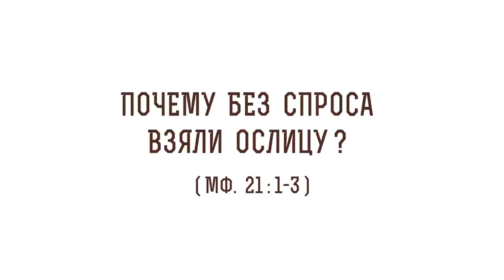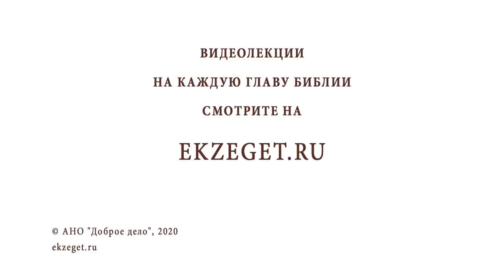Почему без спроса взяли ослицу (Мф. 21:1-3)? Протоиерей Олег Стеняев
В сегодняшнем видео с протоиереем Олегом Стеняевым разбираем очередное трудное место Священного Писания и отвечаем на вопрос: "Почему без спроса взяли ослицу?".

🔸Знание Христом ответа хозяина ослицы.
🔸Право Творца.
🔸Слова Иоанна Златоуста.
🔸Исполнение пророчеств Спасителя.

📜 Читать Читать Евангелие от Матфея 21 глава 1-3 стих (с толкованиями)